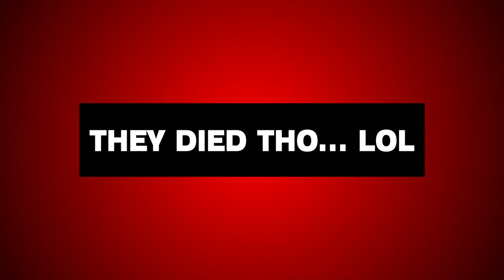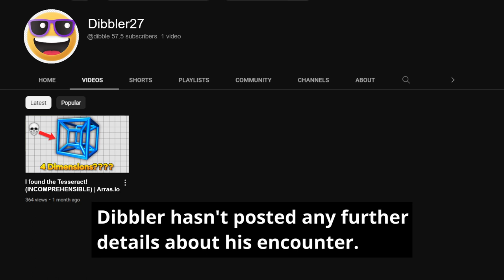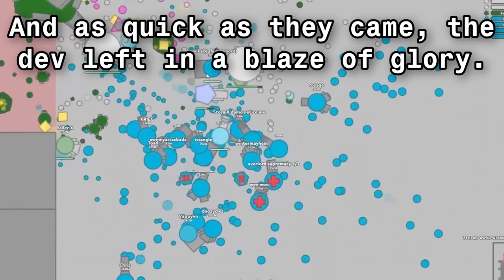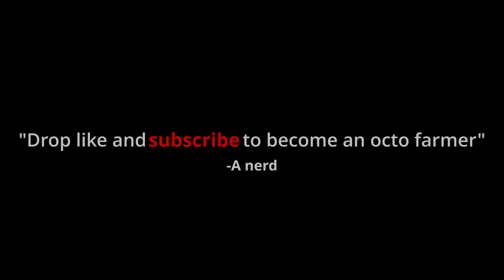Arras.io Youtubers Be Like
Song 8:
Dream Speedrun Music
All rights too Trance Music For racing Game
Original video of dream speedrun music is no longer on YouTube

Chapters:
0:00 Some Tanks Tried to Kill Me
0:12 Octo Farming
0:43 Rarest Shapes
1:48 Dev Sptted
2:33 Growth Mode